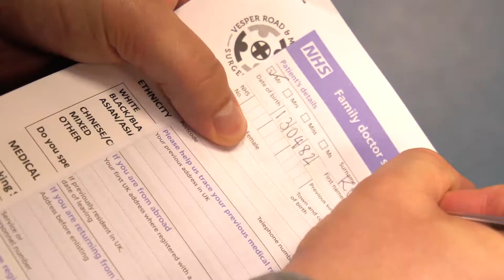Jak se zaregistrovat u praktického lékaře